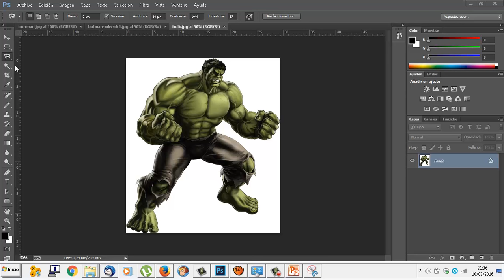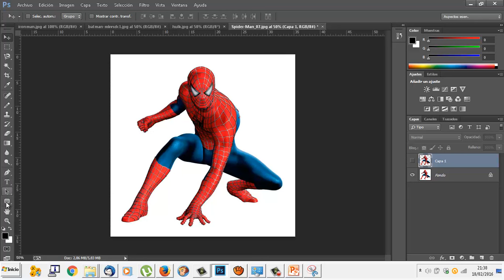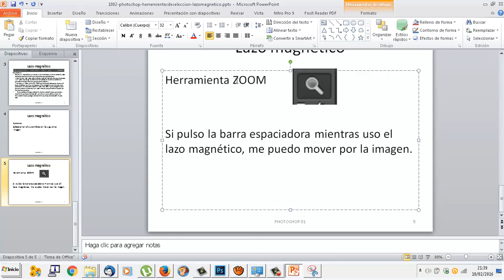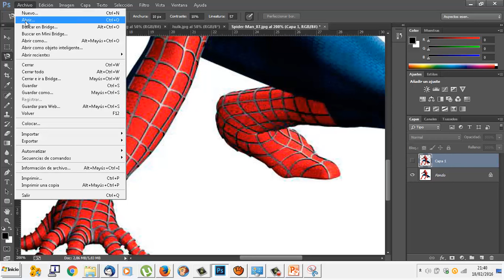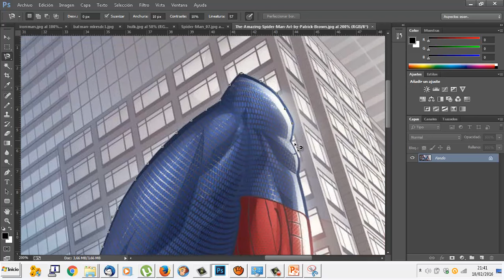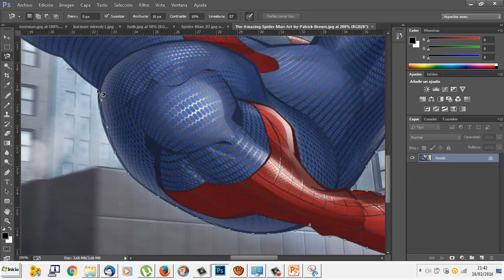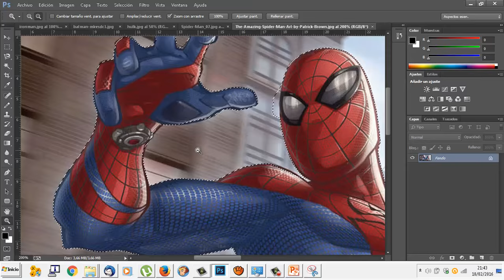UD1002 Edición de imágenes Photoshop Herramientas de selección Lazo magnético OACE FPB2